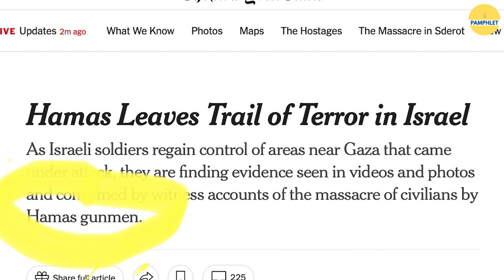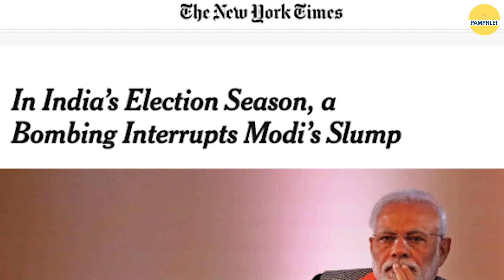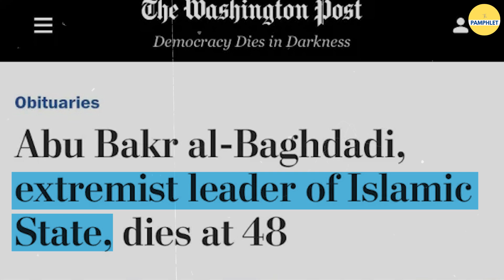Know the history of leftist western media whitewashing jihadis | The Pamphlet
So the New York Times has done it again by calling the Hamas terrorists as mere “gunmen”. Yes, you’ve heard it right, Hamas militants who infiltrated Israel on October 7th and started killing Israelis indiscriminately have been referred to by NYT as just gunmen.Back in 2019, New York Times had published an article calling the unfortunate Pulwama terror attack as just “one explosion”. Back in 2019, New York Times had published an article calling the unfortunate Pulwama terror attack as just “one explosion”. Canadian Broadcasting Corporation, the Canadian state run media, gave strict guidelines to its reporters to not to use the word ‘terrorists’ to refer to Hamas terrorists who killed Israelites.